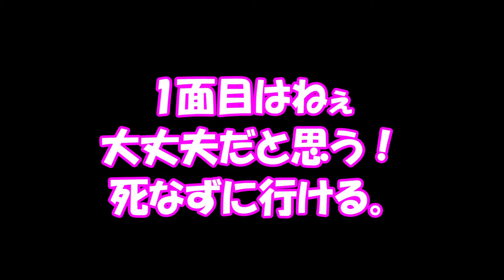【ロックマン11】#4 死闘！トーチマンステージの炎【switch】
遂に始まりました、ロックマン11。

前回トーチマンステージの迫り来る炎が行けず断念したみぃさん。
今回は2ヶ月の練習期間を経て、再びチャレンジ！

果たして、今回こそトーチマンをお見せする事ができるのか？

ゆっくりのんびりダラダラした動画となっている為、
長い気と広い心と温かい目で見届けて下さい。